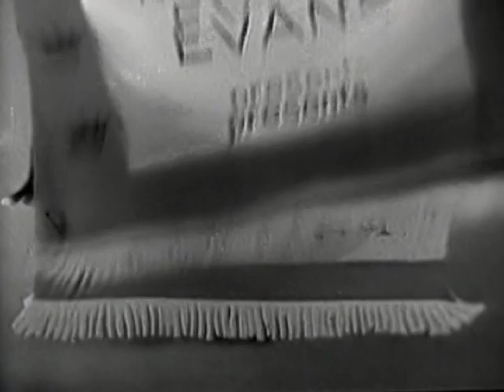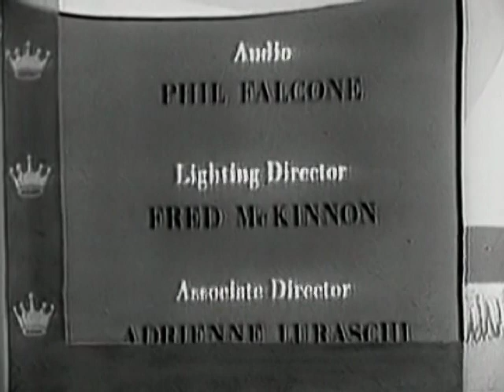Hallmark Hall of Fame: Alice in Wonderland (1955)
This adaptation was broadcast live in color on October 23, 1955, but it was only ever recorded in black-and-white. No color recordings of the broadcast have ever existed. This copy is poor quality (much better quality copies exist in archives), and it's also missing the introduction and commercials, but it's the only one Phantomwise and I have been able to get our hands on thus far. Despite this being less-than-ideal, we've decided to upload it in this form in order to make it available for viewing.